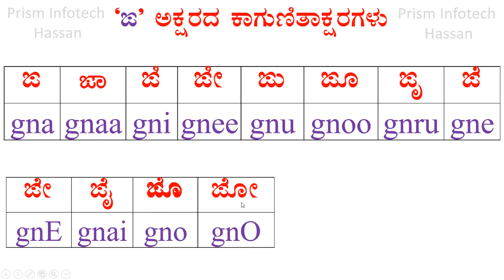Gna Alphabet Gunitakshara ; ಙ - ಅಕ್ಷರದ ಕಾಗುಣಿತಾಕ್ಷರಗಳು : ಪ್ರಿಸಂ ಇನ್ಫೋಟೆಕ್ - ಹಾಸನ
ಅಭ್ಯಾಸ ಮಾಡಬಹುದು ಕ ತಲಕಟ್ಟು ಕ ಕ ದೀರ್ಘ ಕಾ ಕ ಗುಣಿಸಿ ಕಿ ಕ ಗುಣಸಿ ದೀರ್ಘ ಕೀ ಕ ಕೊಂಬು ಕು ಕ ಕೊಂಬು ದೀರ್ಘ ಕೂ ಕ ಒಟ್ರಸುಳಿ ಕೃ ಕ ಎತ್ವ ಕೆ ಕ ಎತ್ವ ದೀರ್ಘ ಕೇ ಕ ಐತ್ವ ಕೈ ಕ ಒತ್ವ ಕೊ ಕ ಒತ್ವ ದೀರ್ಘ ಕೋ ಕಔತ್ವ ಕೌ ಕ ಒಂದು ಸೊನ್ನೆ ಕಂ ಕ ಎರಡು ಸೊನ್ನೆ ಕ: Gna  Alphabet  Gunitakshara ; ಙ - ಅಕ್ಷರದ ಕಾಗುಣಿತಾಕ್ಷರಗಳು : ಪ್ರಿಸಂ ಇನ್ಫೋಟೆಕ್ - ಹಾಸನ